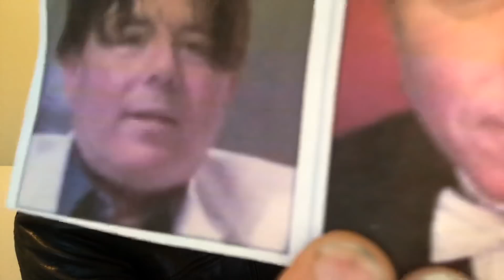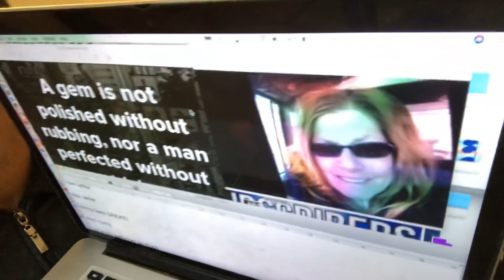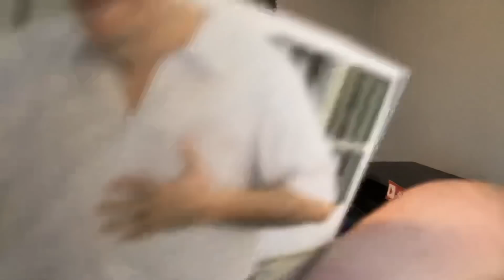OMAD DIET MAN " SUCCESS STORY" INTERMITTENT FASTING